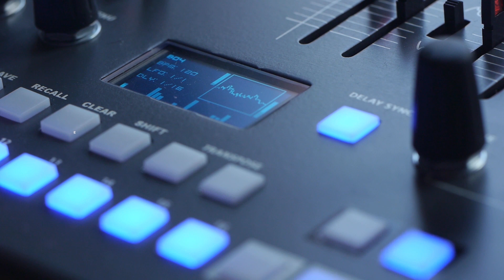The machine in the botanical garden. Channel presentation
A musical channel that mixes electronic music, synthesizers, and classical music. Programming of sequences and scores. A Eurorack modular synth and a string quartet, an Elektron sequencer and a baroque counterpoint of transverse flutes, an Akai sampler and a brass quintet... The sound of the Machine in a garden of acoustic instruments and classical harmonic tradition. Here, I talk about synthesizers and music. I will write sequences and scores. I will explore new paths in composition. An infinite garden to get lost in and to summon the muses. Where the violins flutter, the bassoon roars, and the French horn howls... I'm Juan Ramos, and this is 'The Machine in the Botanical Garden'.

Background music in the video:
EVA, from my album:

You can follow me if you want and join me on my musical journey.

And listen to my music on digital platforms (In my various artistic profiles):

Thank you for showing interest in my music.